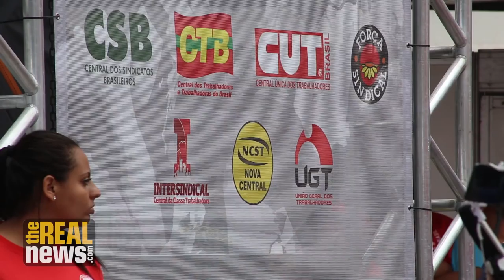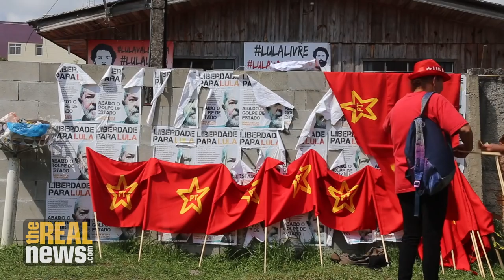First Time in Decades Brazil's Unions and Left Unite, Demanding Lula's Freedom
The imprisonment of former president Lula da Silva has united Brazil's unions and left parties and social movements for a historic International Workers Day. Mike Fox reports from Curitiba, Brazil, where Lula is being held